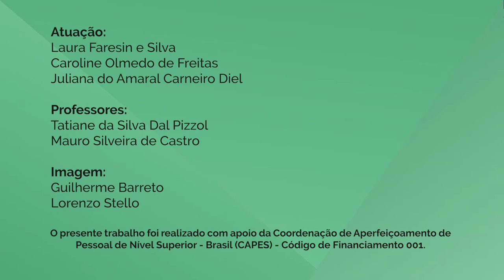Habilidades de Comunicação - 4-1